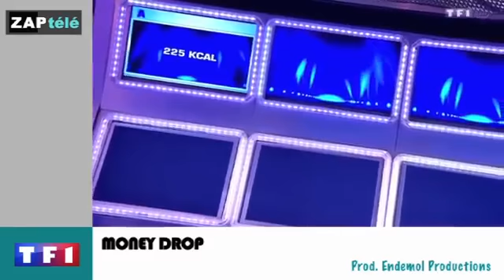Zapping Télé du 6 avril 2016 - M. Youn fait des révélations sur la sextape de M. Valbuena !